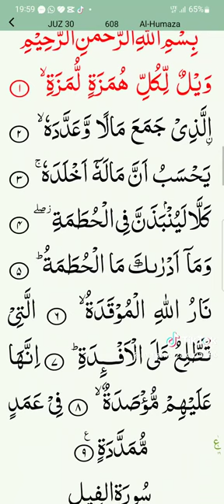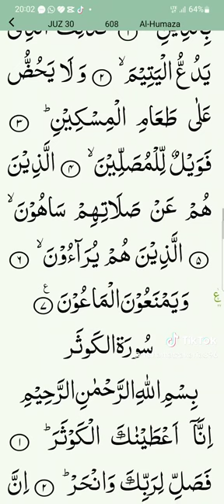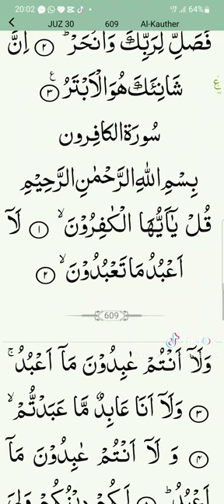2 avril 2024